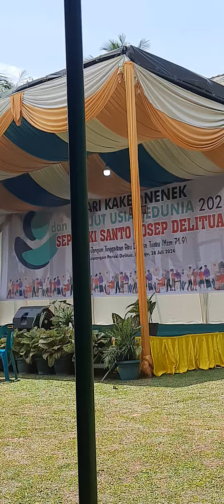Aron Pastor Simon Kemit OFMConv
Perayaan  Hari  Kakek Nenek sedunia